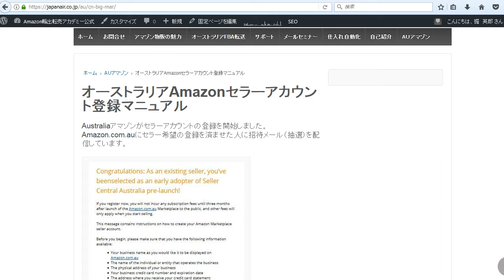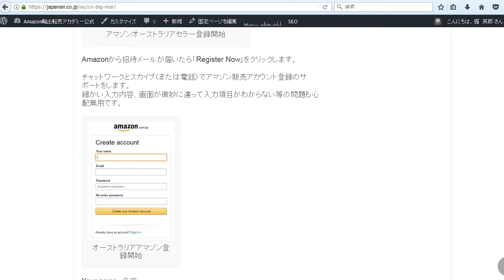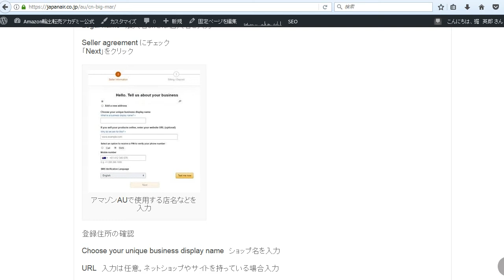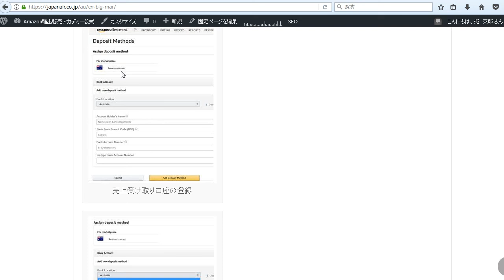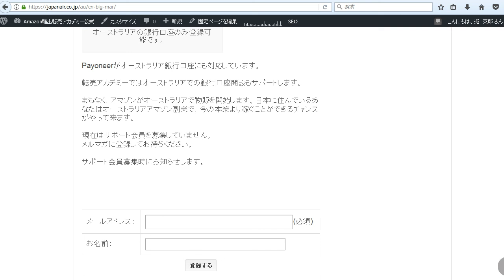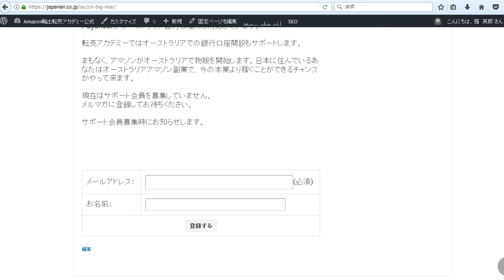オーストラリアAmazonセラーアカウント登録方法